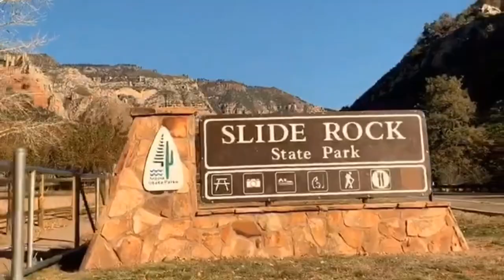SEDONA BREATH TAKING VIEW AND HIKING SPOT😲|| Mary Grace Marañon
Hello loves, I hope you enjoy watching! I’ll be posting videos again tomorrow. Love youuu!!! 🥰🥰🥰

Facebook: Mary Grace Formoso Marañon